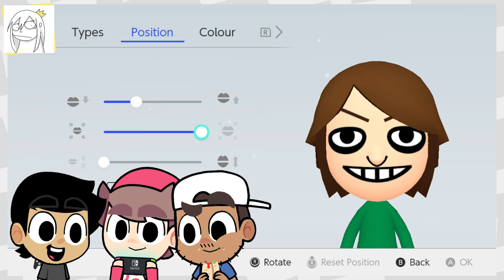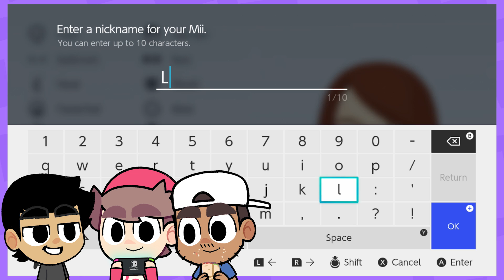Turning YouTube Animators into Miis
Today we ruin friendships by taking 8 people from the story time animator community, turning them into Miis and forcing them to fight for our entertainment in Super Smash Bros. Ultimate.